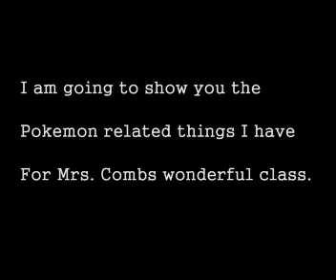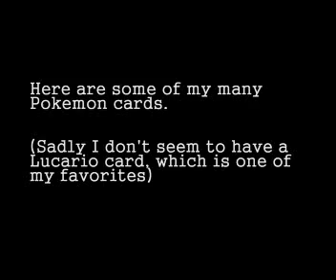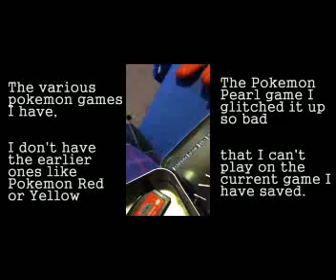Beginning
Slideshow for class